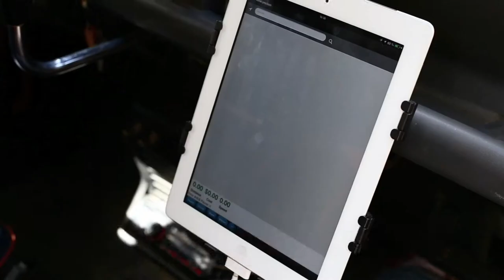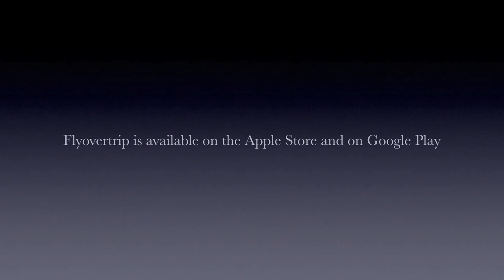Flyovertrip World tour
Your route on a map with instant display of photos and movies.